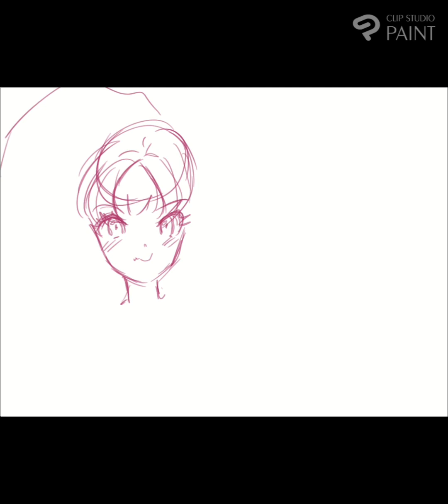[Clip Studio Paint Timelapse] - Ulysse DTIYS 🌸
🌸Hihi my lovelies!
Watch as I bring my digitalartwork come into life using Clipstudiopaintpro and my Huion Kanvaspro13 🖋️✨

🌸Timestamps🌸

[00:00] - [Sketching Phase✨]
💗Messy start to my art process and really laying out the base for this piece, something I don’t do often💗

[00:41] - [Lineart Phase✨]
💗This is one of my biggest weaknesses, and I need so much practice, but I was really proud with what I could achieve if I just took my time💗

[01:38] - [Flat colours Phase✨]
💗Laying Flat colours and establishing her design for starters💗

[02:11] - [Rendering Phase ✨]
💗Now for the rendering process, clothes, textures, hair, eyes, blush, shading- just a lot covered in this section and really finalising the piece💗

[03:34] - [Background Phase ✨]
💗Adding, colouring and rendering backgrounds isn’t something I’m used to either but this piece was my ride or die CLEARLY if you compare it to my other work 💗